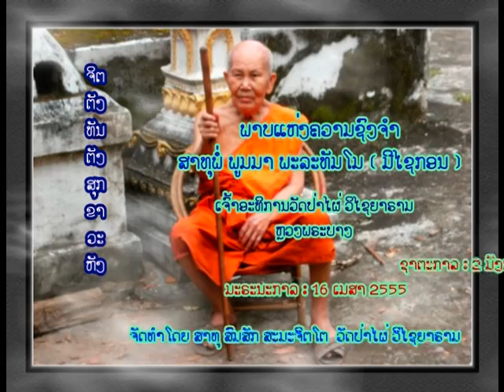The abbot's funeral ceremony at Wat Paphai, Luang Prabang.mpg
This is the funeral ceremony of Monk Phomma Phalathammo the abbot of Wat Paphai Meechaiyaram, Luang Prabang Laos. He was born on 2nd January 2458 B.E and was died on 16th April 2555 B.E.